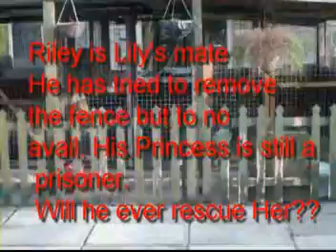A Canine Love Story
A beautiful canine princess called Lily is locked away when she comes into season.Her Prince Charming Riley is trying his best to rescue her. Will he succeed??